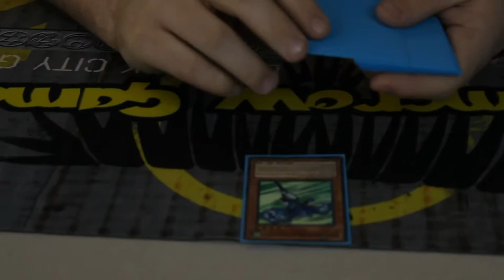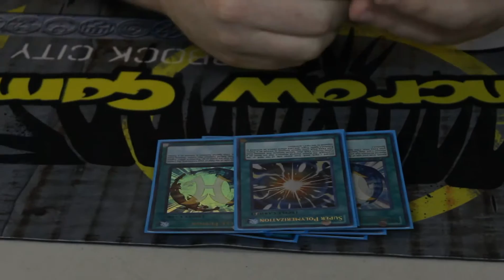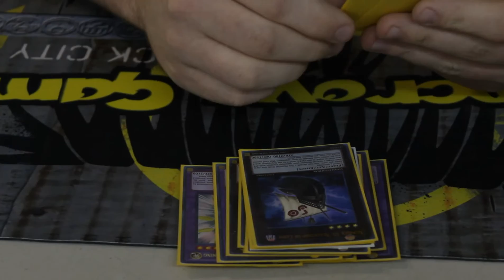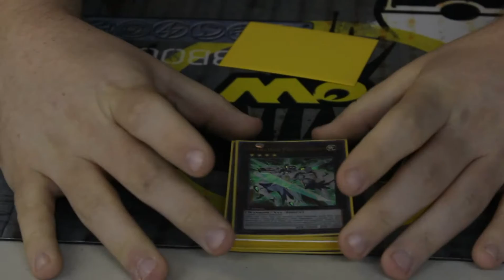Super Miracle Heroes - Deck Profile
Though waning in popularity, Heroes are still a viable deck in the game. Or are they? Robert exhibits his more old-school to this rather timeless deck.

Hangout with me on Google Plus!

This Channel is dedicated to providing high quality videos relative to the Yu-Gi-Oh Trading Card Game. These include Deck Profiles, Duel Videos, Interviews, and discussions. I also make the occasional sketch comedy or vlog my experiences at Yu-Gi-Oh events.

The Yu-Gi-Oh Trading Card Game was created by Kazuki Takahashi, and is the property of Konami Corporation.